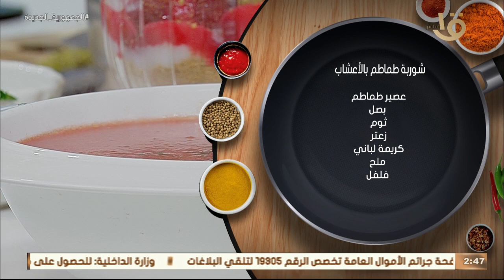أكلة أمي | " شيش طاووق بالخضار " هيخطف قلبك لما تشوفه وتتعلم أسرار التتبيلة من المغازي وأدا